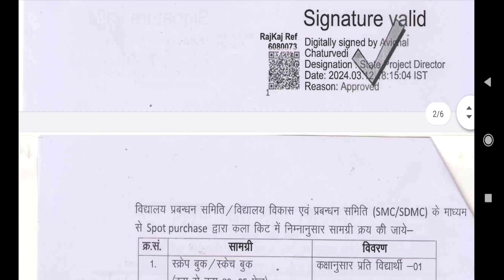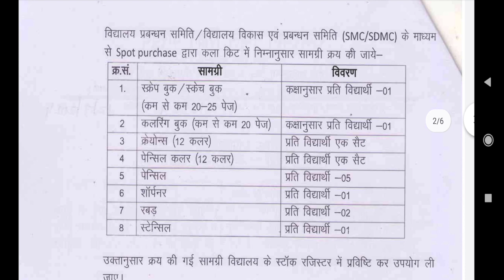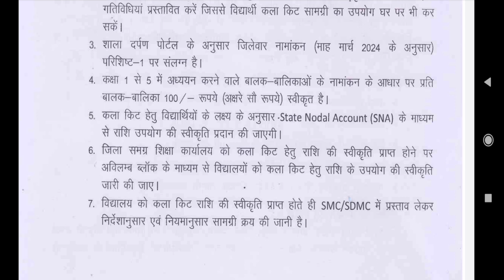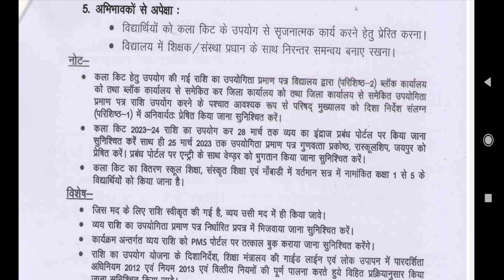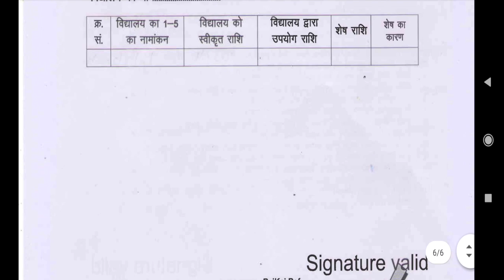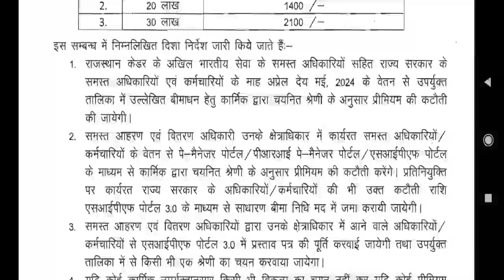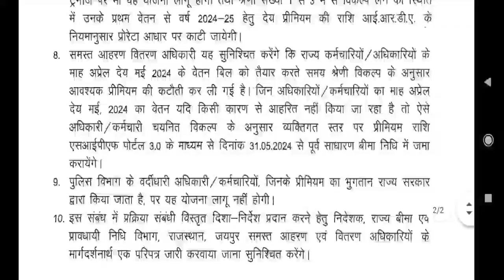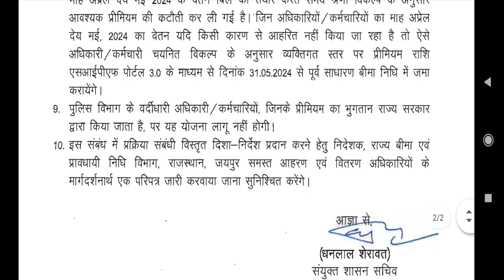समूह दुर्घटना बीमा पॉलिसी 2024-25 कटौती राशि दिशा निर्देश। कला किट दिशा निर्देश 2023-24।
*समूह दुर्घटना बीमा पॉलिसी 2024-25 कटौती राशि दिशा निर्देश*